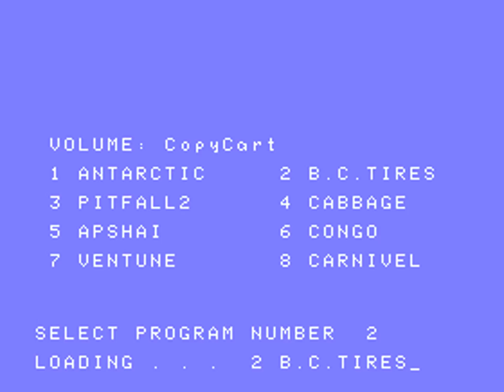Cartridge Compilation #01 - CopyCart+ v1.0 - Adam [MESS] [shortplay]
COMMENTS:
Created with: Mame version 0.165
Played by: adolfo69
Game name: cartc01 - Cartridge Compilation #01 - CopyCart+ v1.0
System name: adam - Adam
Software list: adam_flop - Coleco ADAM diskettes
Date game played: 30 agosto 2015
Date video creation: 20 dicembre 2015
Type: shortplay single-screen
Manufacturer: Coleco